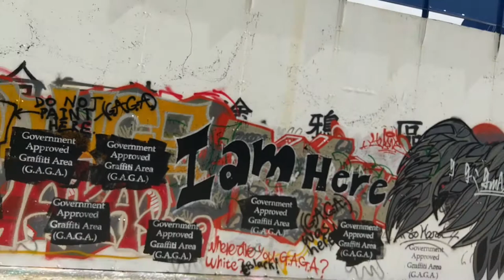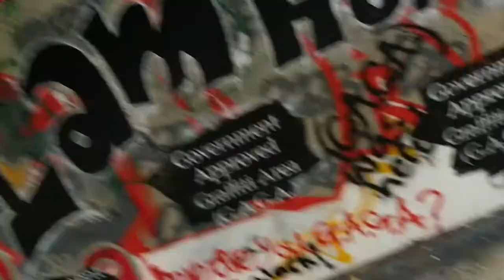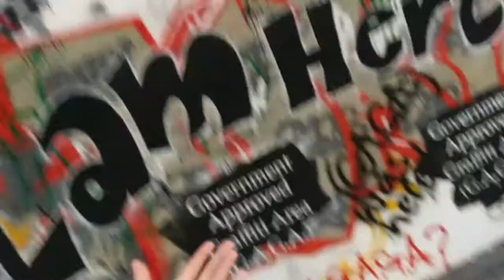How I Became a Legal Graffit Artist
The story of my graffiti exploits